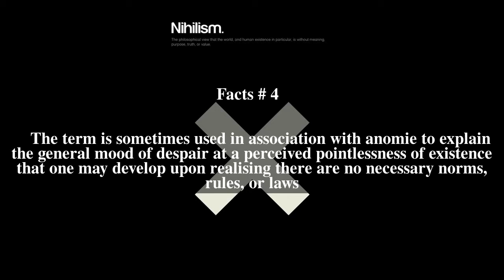Nihilism Top # 5 Facts